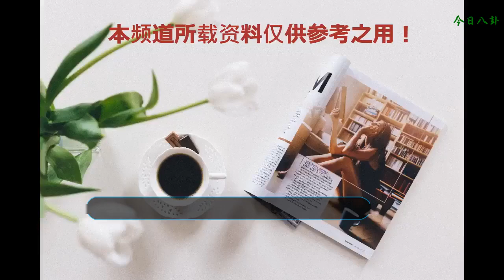嘴上說著羨慕張鈞甯的氣質，身體只會北京癱、上海癱、深圳癱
《如懿傳》從第一集開始就被大家用十倍放大鏡檢視，
    這一屆觀眾是嚴苛的，不管你過去多美，現在不美也要接受批評。
    但是，張鈞甯卻扛住了高清特寫鏡頭的考驗，沒有面癱，沒有臉僵，是我們心中自然清新的海蘭小天使本人了。
    每次看到她的鏡頭，難道不是和童年時期看臺灣偶像劇里的她一模一樣嗎？
    她的臉從來沒有塑料感，氣質也沒有變得油膩，哪怕出道十幾年后的她，不管是顏值、身材、氣質都依然是最好的時候。
    所有持久的美麗，
    都是來自于自律。
    我們都說張鈞甯就是理想中30歲的模樣，可是很多人卻選擇性忽視，這樣細水長流的美麗，也是靠日復一日的自律！
    她的氣質，首先來自于她讀過的書。
    張鈞甯是臺灣中央大學產業經濟研究所法律組碩士，那時候她拍了《白色巨塔》在娛樂圈初露頭角，還入圍了金馬獎最佳女配角，面對名利她還是堅持回到學校完成學業。
    她的健康氣質，還來源于她的自律。不拍戲的時候，她總是很低調，很少出現在八卦新聞里。她把更多的時間留給自己，充實生活，她四處行走，堅持健身，保持著最佳的身體狀態。即便是30歲，依然可以去貴州攀巖，去澳洲跳傘，去南極滑雪，去西藏轉山。
    不管有多忙，不管她在哪里，都堅持運動，不僅堅持晨跑，還堅持夜跑；不管是在紐約出差，還是在家里過年，跑步也是雷打不動。
    她說：“奔跑，是為了感受活著的自己。每天都要跑得更快樂一點！”
    即便再忙，
    也要留出時間跑步。
    就是因為日復一日的堅持，年復一年的自律，張鈞甯才能十年如一的保持最佳的狀態。你看，她的照片里總是元氣滿滿的模樣，沒有濃妝艷抹，沒有矯揉造作，最好的裝飾品就是她的笑容和永不停歇的腳步。
    （本文章及圖片來源于網絡 版權歸原作者所有 如有侵權請及時聯系我們對本文進行刪除）